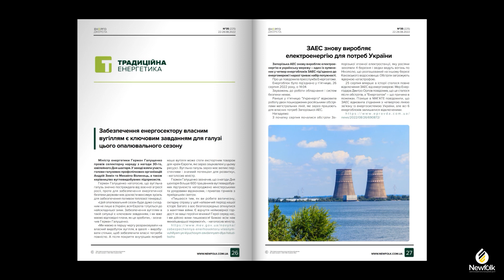35 ЕнергоДжерела 22-28 серпня 2022 | ЗАЕС знову виробляє електроенергію для потреб України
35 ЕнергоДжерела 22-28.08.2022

⚡⚡ЕнергоДжерела від Newfolk Oil&Gas 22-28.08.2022р.
👉Друзі, вже традиційно починаємо тиждень з підбірки новин від команди «Ньюфолк НКЦ». Що відбулось важливого в галузі – читайте в нашому тижневику за посиланням:
📌Із основного:
◾ ЗАЕС знову виробляє електроенергію для потреб України
◾ Понад 550 МВт сонячних електростанцій було зруйновано або пошкоджено
◾ «Гарантований покупець» почав реалізацію «зеленої» електроенергії на вересень
📌У номері:
◾ АЛЬТЕРНАТИВНА ЕНЕРГЕТИКА
Звернення до президента України щодо загрози банкрутства сектору ВДЕ
Schneider Electric надала обладнання для сталого водопостачання у Миколаєва

◾ ЕНЕРГЕТИЧНА ІНФРАСТРУКТУРА
"Укренерго" відновила роботу двох пошкоджених магістральних електроліній
зв'язку із ЗАЕС
Міненерго розраховує на підтримку європейськими парламентарями збільшення експорту української електроенергії до ЄС та посилення санкцій проти росії
Надходження від продажу перетину для експорту е/е до Європи за неповні два місяці досягли майже 2 млрд грн
Встановлено вимоги відповідності "Оператора ринку" міжнародним стандартам
Рада готується корпоратизувати "Енергоатом"

◾ ТРАДИЦІЙНА ЕНЕРГЕТИКА
Забезпечення енергосектору власним вугіллям є ключовим завданням для галузі
цього опалювального сезону
Термінова деокупація та демілітаризація ЗАЕС – єдиний шлях запобігти ядерній катастрофі
Глава МАГАТЕ заявив про плани організації постійної присутності на окупованій
російськими військами ЗАЕС
Імпорт вугілля в Україну у січні-липні скоротився майже у 3 рази
Чорнобильська АЕС відновила переробку та захоронення радіоактивних відходів

◾ АЛЬТЕРНАТИВНА ЕНЕРГЕТИКА В СВІТІ
Японія будуватиме нові атомні станції
Вчені винайшли спосіб переробляти лопаті ВЕС у жувальних ведмедиків
Європа робить ставку на офшорну вітроенергетику
CША потратять $500 млрд на зелену енергетику